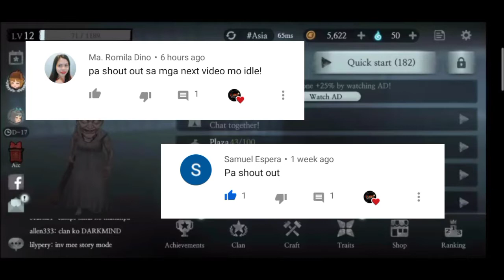HOW TO PLAY ESCAPE MODE USING DOROTHY|GRANNY'S HOUSE TAGALOG TUTORIAL|ESCAPE MODE GAMEPLAY.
If you need help in Granny's House Story Mode, add me.
IGN: gwapa30
If you want to connect with Granny's House Filipino players, just message me in my account.